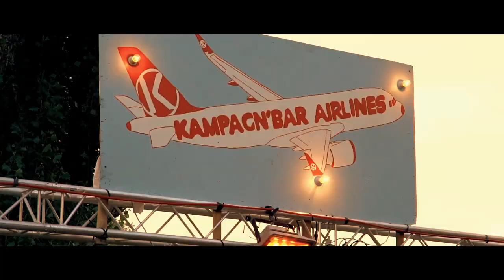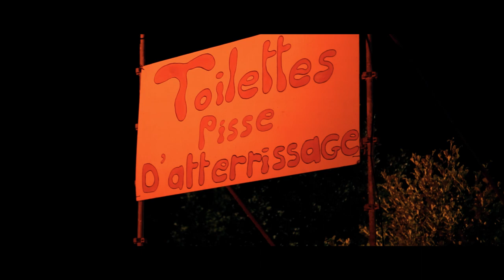Festival Kampagn'Arts 2018 after movie